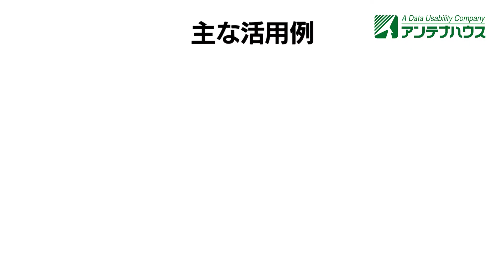【中小企業プロモーション支援事業】アンテナハウス㈱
アンテナハウス㈱  のご紹介動画です。